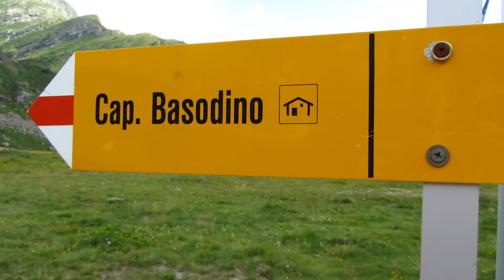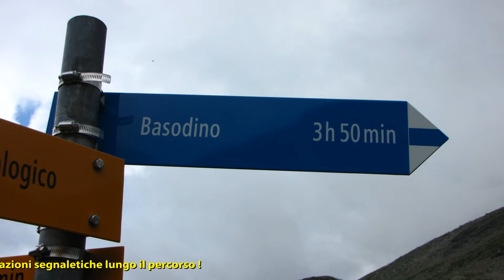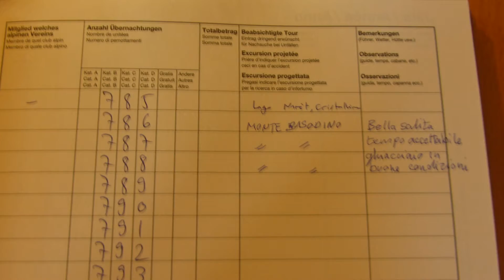Monte Basodino m. 3273 (Alpi Lepontine - Valle di Bavona - Svizzera)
video dedicato alla salita del Monte Basodino, una delle grandi montagne delle Alpi Lepontine. Noi siamo saliti per la via normale svizzera, passando quindi dalla Capanna Basodino (ottimo rifugio davvero!) per il Ghiacciaio del Basodino e la cresta Est (con discesa per lo stesso itinerario). E' stata una salita davvero piacevole ed in un contesto ambientale incantevole, peccato solo per il tempo variabile che di fatto ci ha impedito di ammirare il panorama dalla cima, ma per il resto pienamente soddisfatti della scelta fatta e di esserci stati! Una salita consigliabile e che merita! Dislivello : dal rifugio alla cima sono 1400 m. Difficoltà : F. Partecipanti : Stelvio Lanzone, Davide Ircolo, Enrico Milanesio. Uscita fuori programma del Gruppo "Camosci" del CAI Ligure Genova. Gita fatta il 16 e 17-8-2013. Filmato inserito in qualità full HD1080p. Qui trovate la mia relazione per la via di salita Qui invece c'è la galleria fotografica della gita fatta Buona visione!